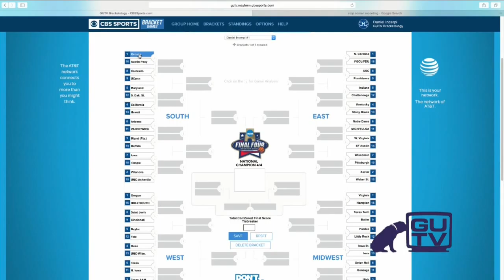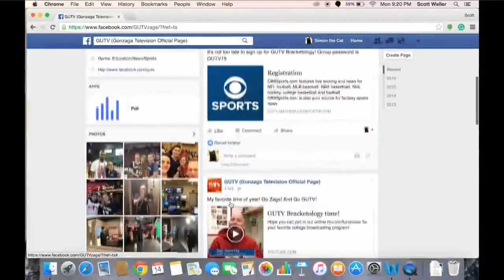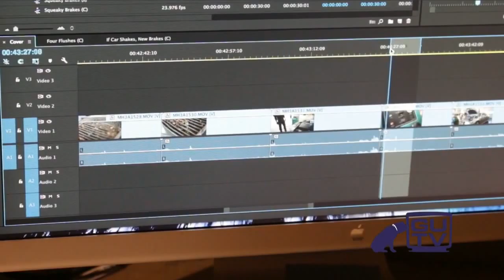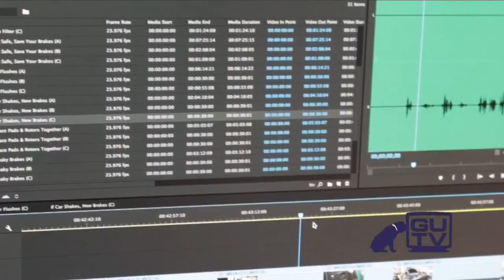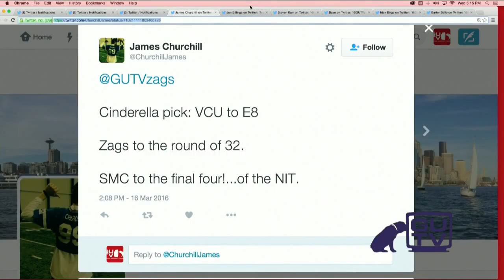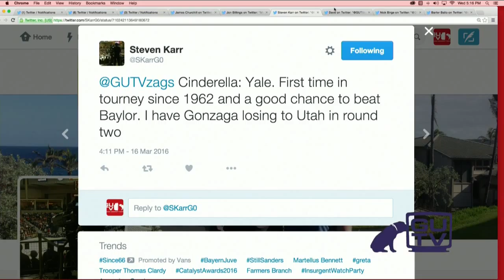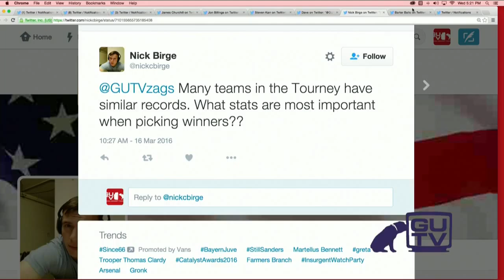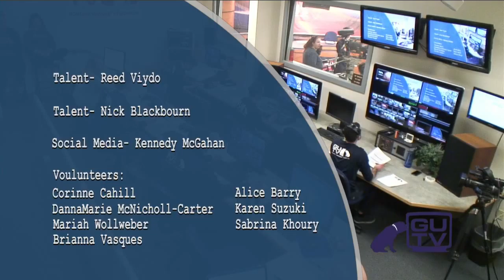GUTV Bracketology 2016 Episode 1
Executive Producer: Daniel Incerpi
Senior of the Week: Zack Bagdon
Alum of the Week: Colin Murphy